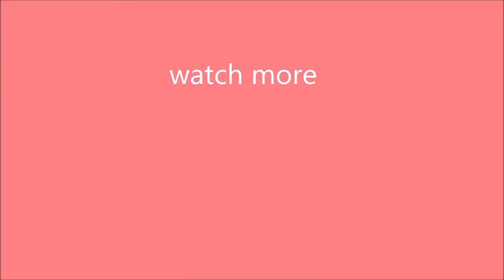COUNTRYSIDE LIFE BREAD AND VEGETABLE | FILIPINA BRITISH LIFE IN THE UK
A beautiful day in the countryside. mamonandme made a loaf of bread using the bread machine following the recipe from the manufacturer. Vegetable side dish from the garden, fish curry and rice for lunch while waiting for the bread. We wish you could smell the aroma when a loaf is baking.